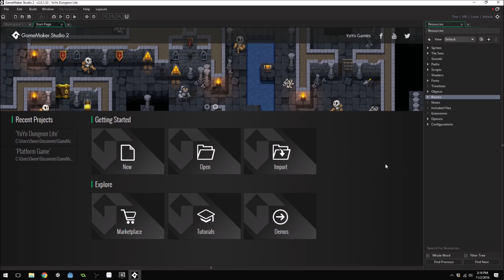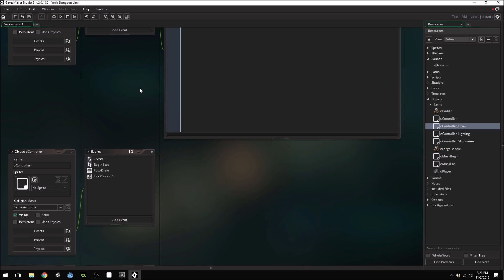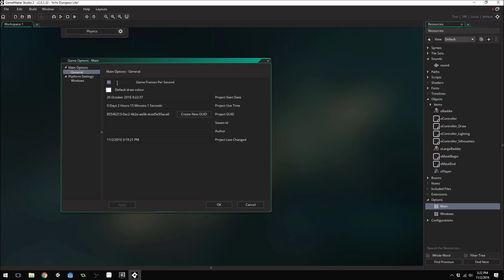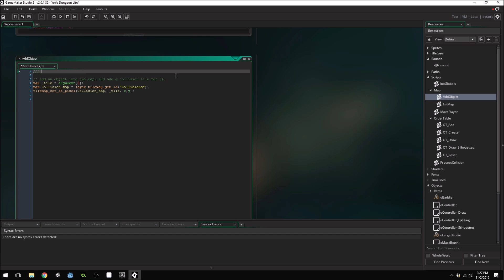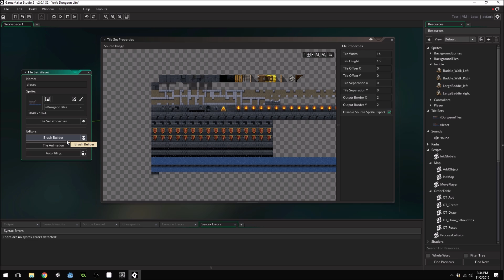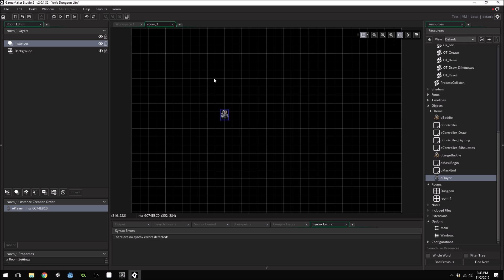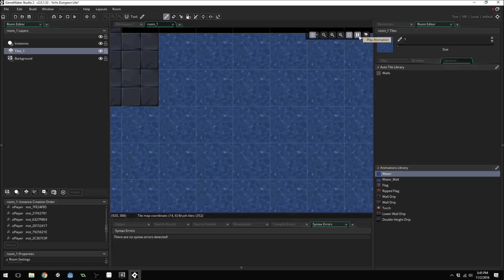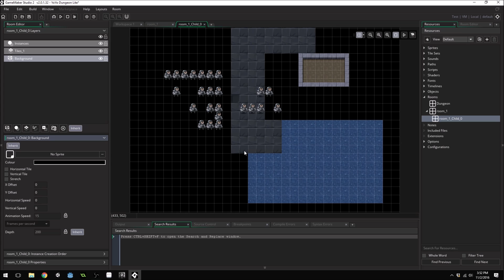GameMaker Studio 2 - WHATS NEW?